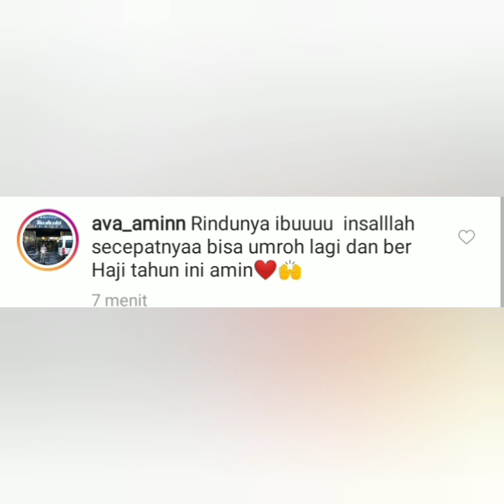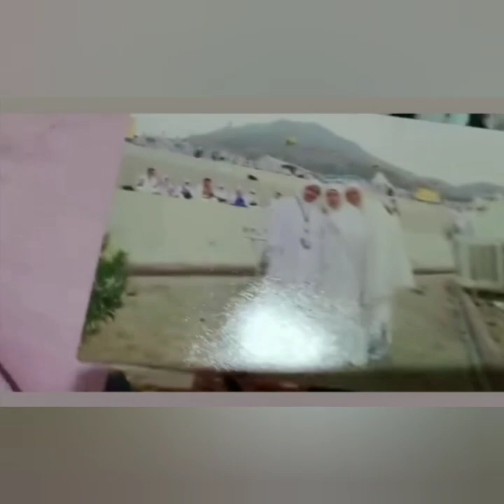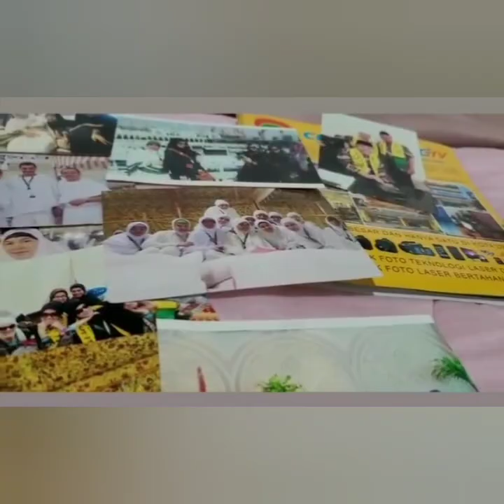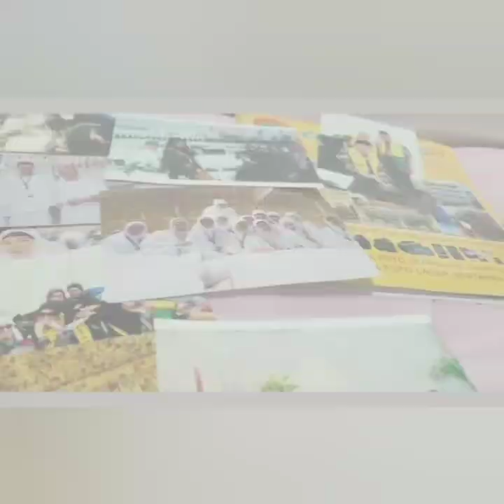Informasi terbaru hari ini, status ayu ting-ting & Momayting jadi sorotan. Coba lihat ini